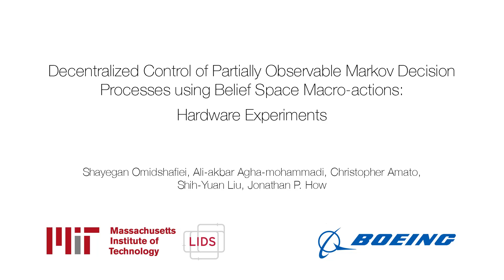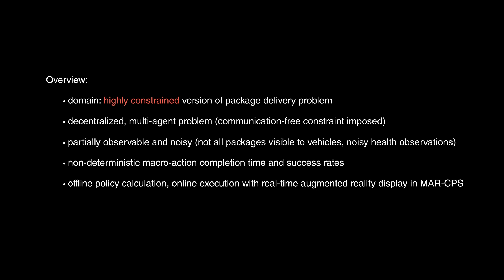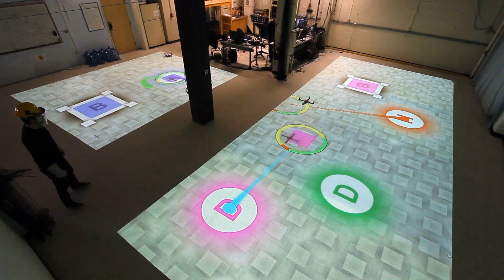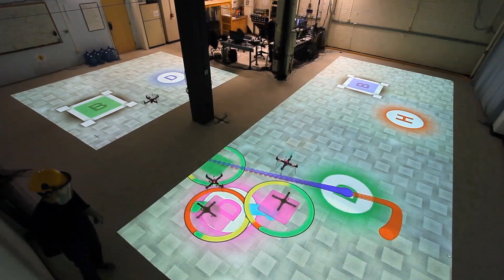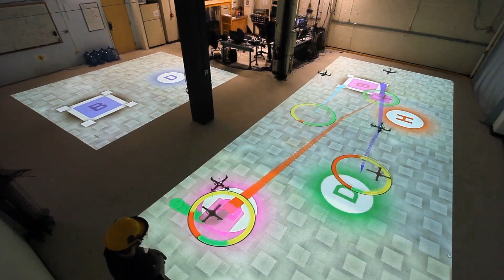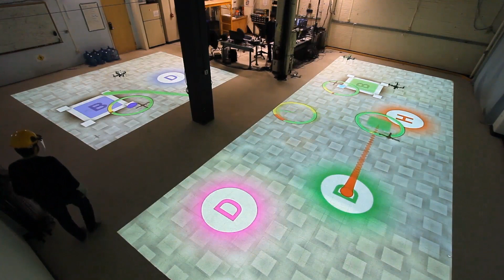Decentralized Planning using Macro-actions: Dec-POSMDP Hardware Experiments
Shayegan Omidshafiei, Ali-akbar Agha-mohammadi, Christopher Amato, Shih-Yuan Liu, Jonathan P. How